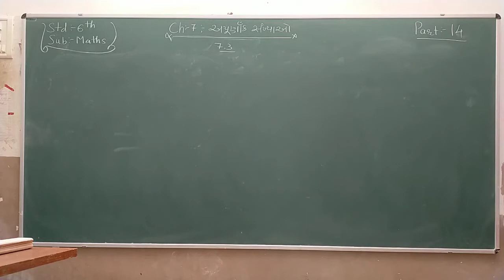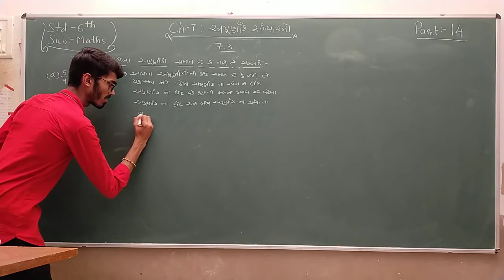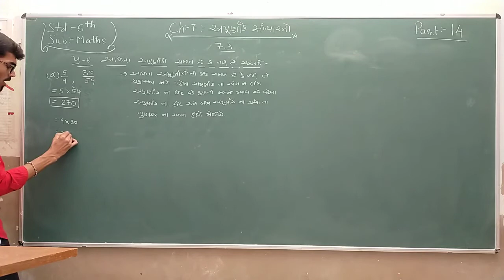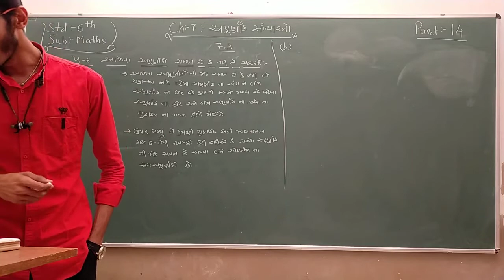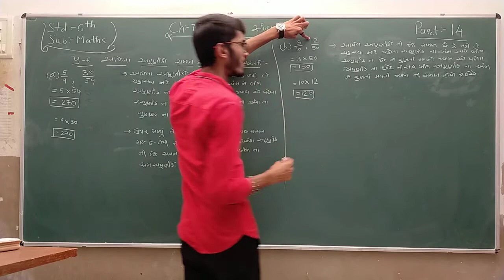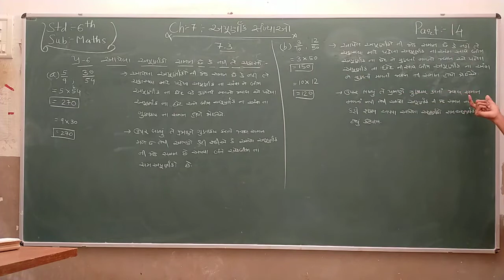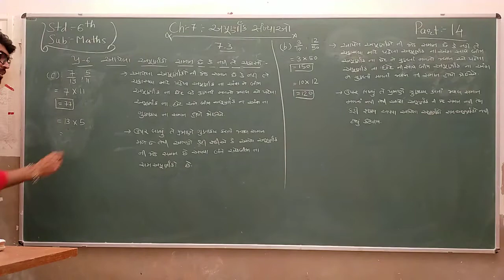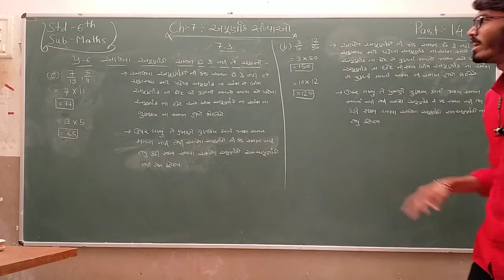Std 6 | Maths | Ch 7 | Part 14